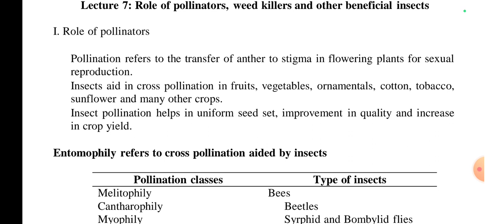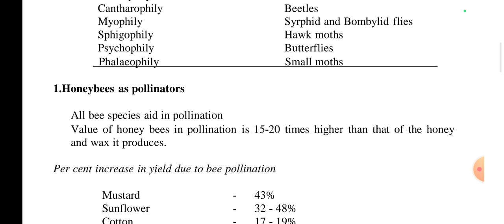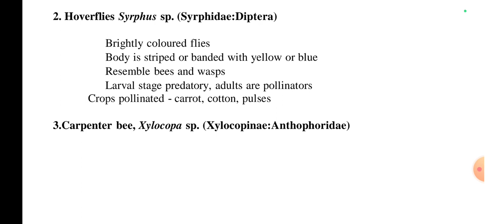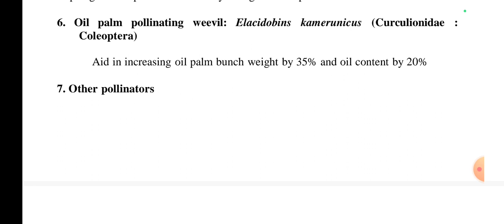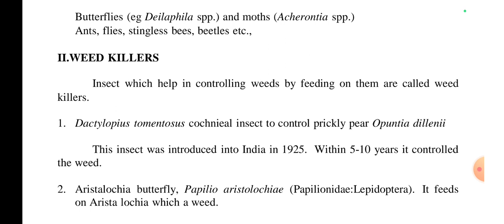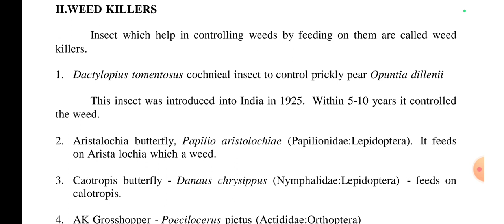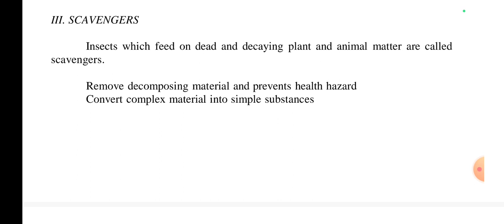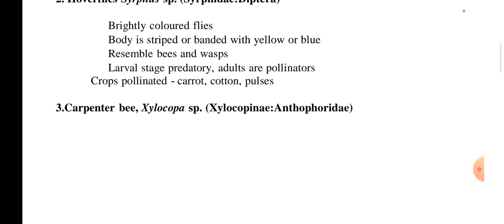Important Species of Pollinators, Weed killers and Scavengers || ENTO || Beneficial Insects